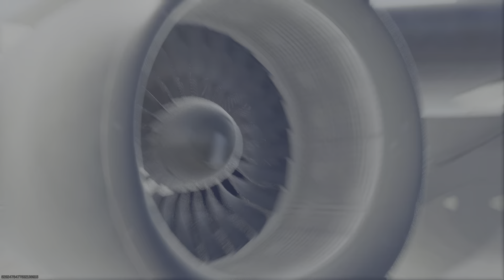Promoted to Platinum 3!!! (Rank Resurgence Warzone)